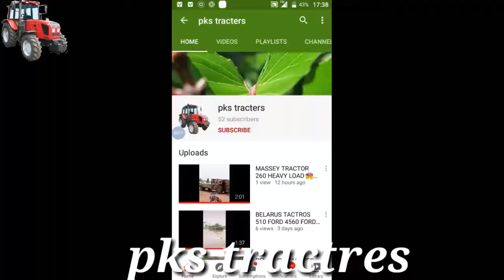MASSEY FORGOUSEN 240 TRACTOR HEAVY LOAD WITH PKS TRACTRES